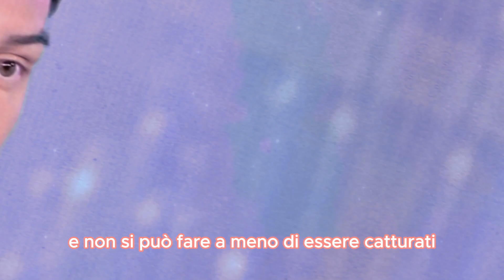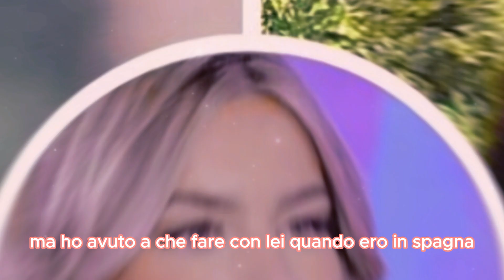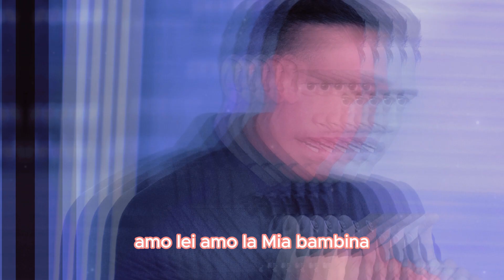Alessandro Basciano lo dichiara in diretta a Verissimo è tutta colpa della Cartomante!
Alessandro Basciano ha attraversato un vortice di emozioni e sfide, a seguito delle dichiarazioni scioccanti della madre di sua figlia, Sophie Codegoni. In questo video, esploreremo le rivelazioni mozzafiato di Basciano riguardo a un viaggio ad Ibiza, accuse, complotto, e addirittura una misteriosa cartomante. Non perdere questa profonda immersione nell'anima di un uomo che ha perso 9 chili in due mesi.